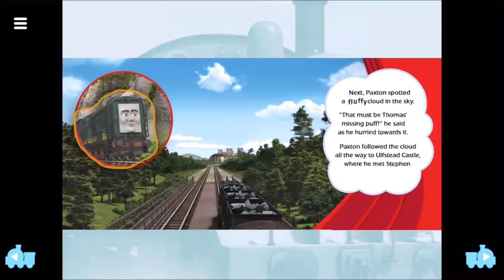The Lost Puff (Narrated By Mark Moraghan) Thomas & Friends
“Hi, Stephen. Thomas lost his puff and I'm trying to find it and... well, I thought that might be... the lost puff... up there..."
"Up there? Well, that's just a cloud..."
"Yes, of course. I knew that. A cloud. Okay... got to go. Great to see you. Bye, Stephen.”
―Paxton and Stephen
The Lost Puff is the eleventh episode of the seventeenth series.

Here's a link to The Lost Puff (UK) Season 17 30th September 2013 in this video:

Here's a link to The Lost Puff (US) Season 17 7th October 2013 (22nd June 2015) in this video:

Early one morning, the Fat Controller is briefing his engines at Knapford station. He warns them all about a piece of buckled track at Knapford Bend and tells them all to be careful. Unfortunately, Paxton is not paying attention as he is too busy laughing at a workman trying to catch a wayward duck and Thomas joins him. After the Fat Controller tells all the engines he wants no silliness, Paxton is determined to stick to it as he sets off for the shunting yard.

On the way, at Knapford Bend, Paxton travels slowly over the bumpy buckled track. The track makes him shake and giggle. Paxton forgets the Fat Controller's orders and reverses back over the track making himself chuckle again. Then, Thomas arrives and Paxton tells him to have a go on the buckled track. Thomas finds it fun too and Paxton urges him to take a run up and reverse over it. So Thomas does, but he reverses back too far and too fast and ends up bumping into Toby who is taking on water at the water tower. Water gets into Thomas' firebox and dampens his fire. Paxton is too upset and worried about what the Fat Controller might say so he immediately sets off on his way to the shunting yards.

When Paxton arrives at the yard, he overhears Toby talking to Stafford about the accident. He hears Toby say that Thomas has "lost his puff." Paxton thinks that a "lost puff" sounds very serious and he feels terrible about indirectly causing the accident. Paxton finds Thomas, who is still at the water-tower, and tells him that he intends to find the missing puff. Thomas is very confused, but Paxton has already raced away.

It's not long before Paxton spots some steam in the distance. Believing it to be the lost puff, Paxton sets off to locate it. When he arrives at the bridge, he sees that the steam is coming from Gordon, who is pulling the express. Then, Paxton sees something which he also believes could be the lost puff above Ulfstead Castle. When he arrives, a rather confused Stephen points out that it is just a cloud. Paxton feels foolish and rattles away to continue his search. As he rolls along, Paxton has an idea and decides to pay Victor a visit at the Sodor Steamworks; after all, Victor knows all about steam engines.

At the Sodor Steamworks, Paxton asks Victor if he has any spare puff. Victor is puzzled. Then, Toby puffs in and starts to laugh. Paxton is not impressed; Thomas' missing puff is a very serious matter. Toby explains that "puff" is just another word for "steam" and that Thomas will be fine as soon as his fire dries out. Paxton is left feeling foolish yet again.

Paxton goes looking for Thomas and finds him at Knapford station. He is delighted that Thomas is steaming again. Paxton explains that he has learned two lessons; that "puff" means "steam" and to listen to the Fat Controller. Then, Thomas and Paxton laugh as they see the workman still trying to catch the runaway duck.